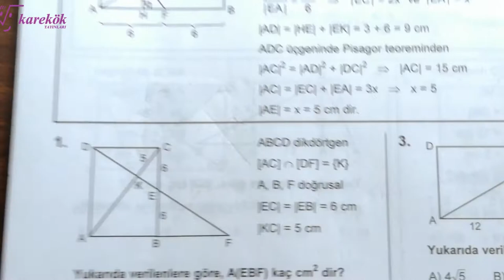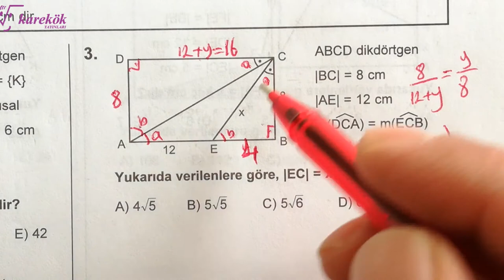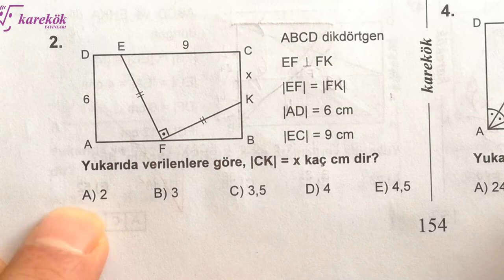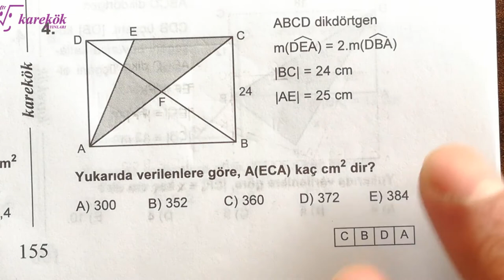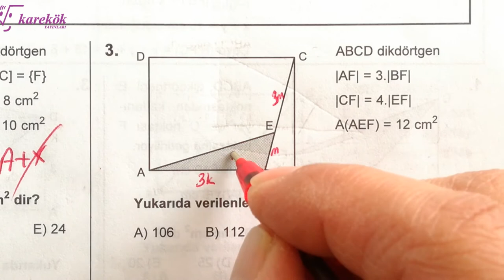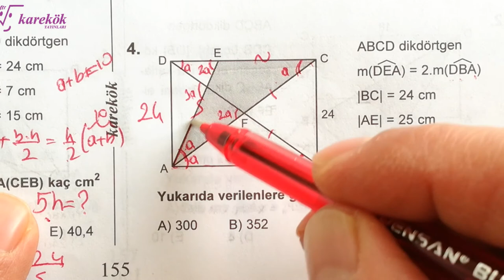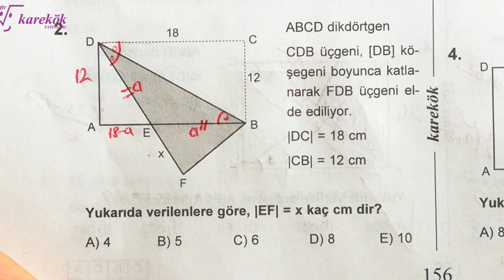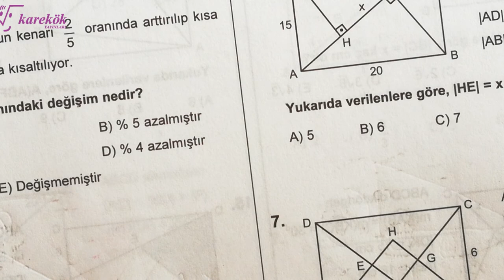DİKDÖRTGEN 13.14.15.16. KÖŞETAŞLARI MPS 2 TYT-AYT SORU BANKASI - KAREKÖK YAYINLARI - 17. BÖLÜM